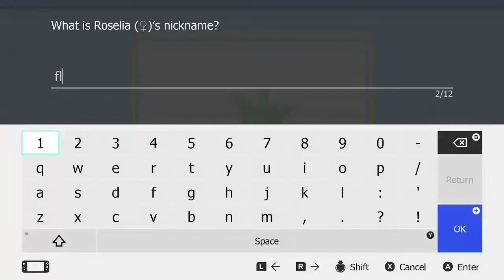Next Adventure Hearthome City with our new ROSELIA|| pokemon BDSP Gameplay #5.pokesquad.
Music I Used : neffex cold
These are the things that I use :

Software: Wondershare Filmora , Adobe After Effects, Audacity.
"Agr Video Pasand Ayi Hain To Like Karo Yaar. Milta ho Agli Video me Tab Tak Ke Liye. PEACE OUT !!"

pokemon lets go pikachu hindi gameplay
lets go pikachu hindi gameplay

▶️ThanksForWatching
▶️ByeByeTags:-
pokemon journeys episode 87 In Eng sub
pokemon sword and shield dlc
pokemon sword and shield anime
pokemon sword and shield isle of armor
pokemon sword and shield episode 86 87 88

▶️ThanksForWatching
▶️ByeBye